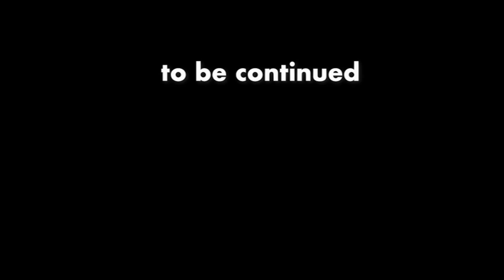「独りで生活、不利益にならない行動パターン」28may22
【ひろゆき】無気力に頑張らせるのは社会悪。 Quilmesを吞みながら。2022/05/24 M23　からの33本目です。
「若い時ってね孤独が怖いんだよね。ジジイになるとね孤独を愛する
　様になるんだよね。hahaha!!」
「今日もまだまだ続きます。よろしくお願いします。」

無敵の思考